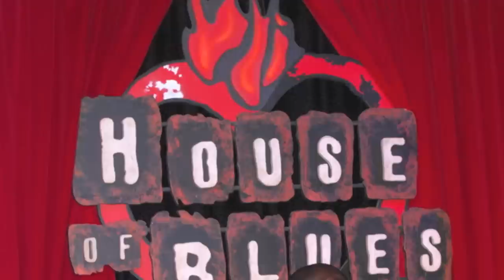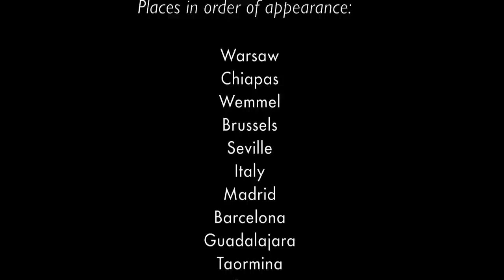Musicians Around the world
The lives of multiple musicians around world have always touched me. Amazing how in every corner a single language is spoken. The enjoyment of people when playing an instrument is visible on their faces and expressions.

hope you enjoy this video. I have added multiple photography I created accompanied by 3 of my songs (w. collaborations from Kompoz)